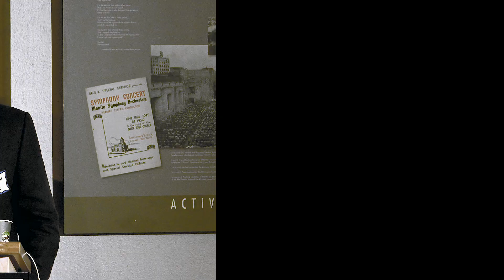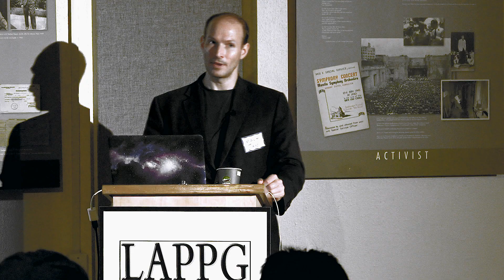Editor's Kata | LAPPG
The Editor's Kata | LAPPG
-- New videos online weekly.

Maxim discusses a manner and method of working that is not simply about edits and choices, rather it is about the approach to the totality of the creative process that he has termed - the editor's Kata.

Produce & Direct - Woody Woodhall
Nov 2017